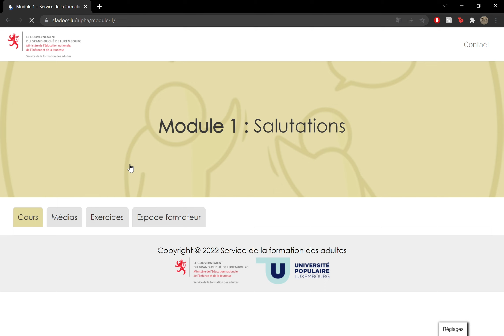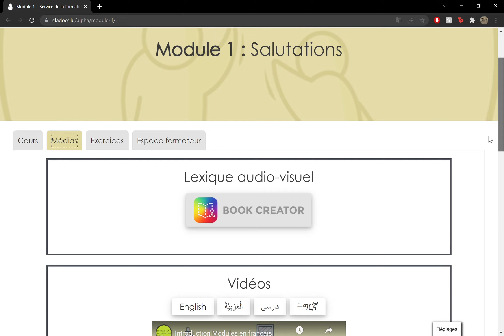Explication du site internet en français